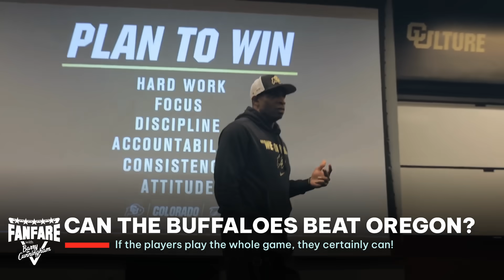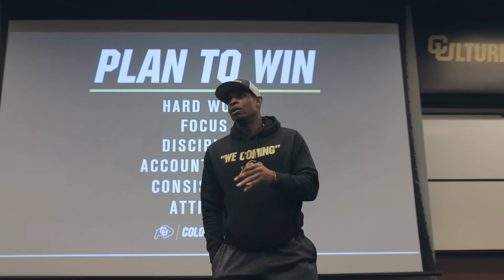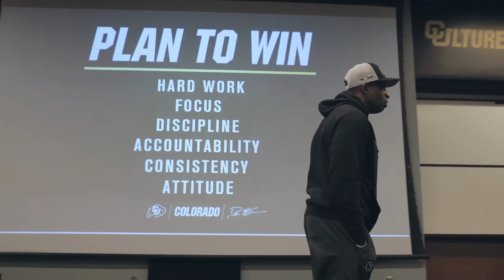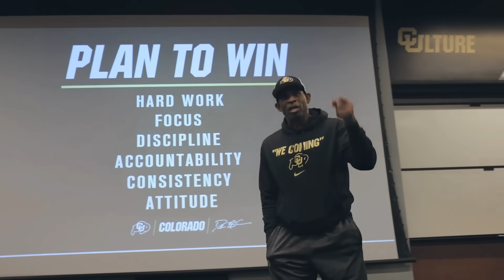Here's How Deion Sanders And Colorado Football Can Shock The World Again!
Can Deion Sanders and the Colorado Buffaloes beat the Oregon Ducks?

Why not?

Oregon comes in at 3-0 and ranked # 10 but what makes them a 20+ point favorite over colorado?

They beat Portland State 81-7 in their first game. Portland friggin State…basically they beat the snot out of a horrible team whose only win was 91-0 against some school no one has ever heard of.

Then Oregon beat a 1-2 Texas Tech team whose only win was against powerhouse Tarleton State.

Yeah…I said tarleton state

Then they beat the snot out of Hawaii.
Seriously Hawaii.

A Hawaii team whose only win was against the reknown University of Albany!

Whose only win was against Fordham

Facepalm…seriously?? Oregon is a 20 point favorite over Colorado?

I'm not a betting man but Colorado being a 21 point underdog is a sham.

I'd be logging onto fanduel and taking the points.

Why…naw the question is why not…

Emmanuel Acho is right. Why can't Deion Sanders and the Buffaloes beat oregon

After all, do you think Shedeur Sanders is that much less of a quarterback then bo nix?

You see there's only 1 reason that Colorado is a 21 point underdog.

You see that reason is people still don't believe.

To believe requires an admission that many aren't ready to make yet.

That admission is that for years, most schools have over looked the talent at HBCUs.

To admit that Colorado can win…or even come close, is to admit that these kids can not only play at this level, but can compete at this level.

They don't want to admit that. Because if they do…the ceiling is busted.

Those floodgates are going to fly open and you know who is going to get those transfers.

Coach Prime…that's who.

Stephen A is right.

They won't admit it. They can't admit it.

Deion Sanders is making a lot of people money.

The community, the school, television networks and on and on.

This week's game against Oregon is likely to set record viewership ratings again.

And next week's game against USD will be the highest non-championship college football game ever watched.

I don't usually make predictions…but that's an easy one. It's a slam dunk!

So to answer the question I originally asked…can Deion Sanders and the Colorado buffaloes beat the Oregon Ducks?

My answer is why not.

They can't take the first half off like they have been doing…but if they compete for all 4 quarters?

Why not

▶Mailing Address:
Barry Cunningham
Fanfare Media
160 W. Camino Real
Unit 739